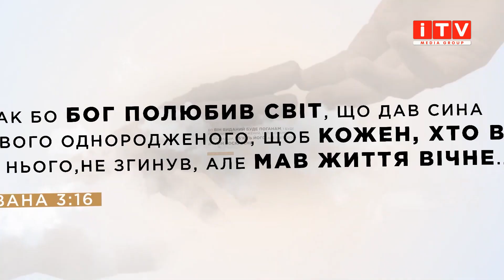“Добра новина з пастором Тарасом Сенем” ( Випуск 103 )